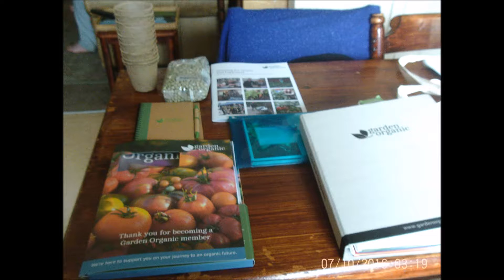my grow buddieS and gressenhall event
lovely Saturday morning training with Michelle Turner and got the start of my kit for helping others grow their on food or recapture the good old days  a young are heart generation  then yesterday i was per mote ting compost at a grow wild event  at Gressenhall Farm and Workhouse